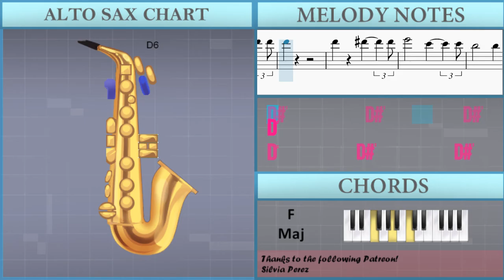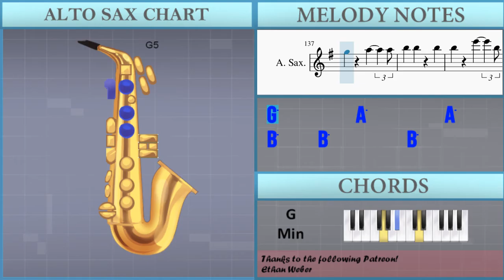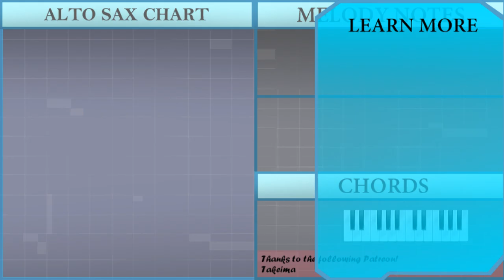How to play Erlkonig by Franz Schubert on Alto Sax (Tutorial)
The easiest way to learn how to play Erlkonig by Franz Schubert on the alto sax. It's a alto sax tutorial for Erlkonig by Franz Schubert.

EasyMusicLesson teaches you to play the your favorite instrument, through easy and simple animation so that you too can learn how to play Erlkonig by Franz Schubert on the alto sax easily. A alto sax tutorial with visual animation graphic.

Chords of Saxophone arrangement:
G Min   G Min   G Min   G Min   G Min   A Min 7 b5   G Min
D Maj   G Min   G Min   G Min   G Min   G Min   A Min 7 b5
C# Dim 7   D Maj 7   G Min   D Maj   G Min   D Maj   D Maj
D Maj   G Dom 7   C Min   A# Maj   F Dom 7   A# Maj   D# Min
A# Maj   D# Min   A# Maj   D Maj   G Min   A Min 7 b5   D Maj
G Dom 7   C Min   C Min   D Min 7 b5   C Min   D Min 7 b5   C Min
F Maj   A# Dim   F Maj   A# Dim   F Maj   F Maj   F Maj   F Maj
A# Maj   A# Maj   D# Maj   C Min   A# Maj   F Maj   A# Maj
A# Sus 4   A# Maj   A# Sus 4   A# Maj   F Maj   C Maj   F Maj
F Maj   A# Maj   F Maj   A# Maj   G Maj   C Min   A# Maj   F Dom 7
A# Maj   C Min   C# Dim   D Maj   C Min   C# Dim   D Maj   G Min
G Min   C# Dim   C# Dim   D Maj   C# Min 7 b5   B Min   F# Maj
B Min   B Maj   E Min   E Min   E Min   A Min   G Maj   D Maj
G Maj   G Maj   C Maj   G Maj   C Maj   E Maj   A Min   E Maj
A Min   D Maj   G Maj   D Maj   G Maj   G Maj   C Maj   G Maj
C Maj   G Maj   C Maj   G Maj   C Maj   D Min   D Min   C# Dim
E Maj   D Min   C# Dim   E Maj   A Min   A Min   C# Dim   C# Dim
E Maj   D# Min 7 b5   C# Min   G# Maj   C# Min   C# Min   A Maj
A Dom 7   D Min   G Min   D Min   A Maj   D Min   D Min   D Min
D Min   D Min   D# Maj   G# Min   D# Maj   G Dim 7   D Min
D Min   A Maj   D Min   D# Min Maj 7   C Dim   F Maj   D# Min
C Dim   F Maj   F Maj   D Maj   G Min   C Dim   G Min   D Maj
G Dom 7   C Min   C Min   C Min   G# Dom 7   G# Sus 4   G# Maj
D Dom 7

Melody notes of Saxophone:
E4 F#4 G4 A4 B4 C5 B4   G4
F#5 F#5 F#5 F#5 F#5 F#5 F#5 F#5 F#5 F#5 F#5 F#5
G5 G5 G5 G5 G5 G5 F#5 F#5 F#5 F#5 F#5 F#5
B4 D#5 E5 F#5 G#5 A#5 B5   F#5
G5           F#5     E5
F#5               F#5
G5           E5
B5
B5
B5               E6
E6           C6     A5
D6               F#5
G5               G5
C6               F#5
A5     G5         G5
C6               F#5
A5     G5         G5
B5               F#5
G5               E5
F#5           D#5
E4               B4
E5               B4
E5           F#5         F#5
G5         G#5         G#5
A5
A4 C5 D5 E5 F#5 G#5 A5   A5
B5               E5
C6               A5
B5           E5
C6
F#4 F#4 G4 A4 B4 C#5 D5   A5
A5
A4
C5               C5
D5               A4
B4           B4
G5   D5   B4
C5           A4
D5           D5     A5
B5                 G5
D5               A5
B5                 G5
D5               A5
B5                 B5
D6           A5
A5     G#5 A5 B5 A5     C#5
D5               D5
A5                 A#5
B5           G5     G5
A5                 D5
B5               B5
E6       D6 D6   C6 B5   A5
G5